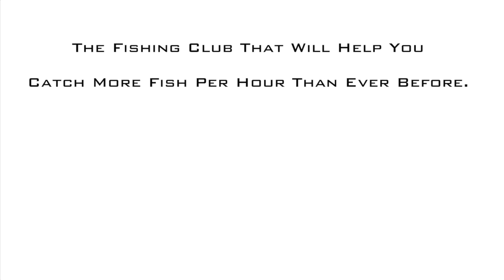PowerPro vs Spiderwire Ultracast Invisi-Braid Abrasion test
In this second of three-part video series featuring tests of Spiderwire Ultracast Invisi-Braid vs. PowerPro, we decided to test the abrasion resistance for each line.

We wanted to see which line will hold up better when its wrapped around structure such as a bridge or dock piling.

So we tested the two lines using an oscillation device that simulates what the line would do if it were wrapped around some kind of structure.

You can see the full set of tests of these two lines here:

For this test, we connected each line to a small weight and hung the lines over sandpaper on our oscillation device, which simulates what the lines would do if they were wrapped around structure.

Each line was tested on both sides of the oscillation device to make sure the results were as accurate as possible. We tested the abrasion strength of each line twice.

In this test, the line that breaks second has the higher abrasion resistance strength.

Check out the results of these tests by watching the video above.

Tight Lines!